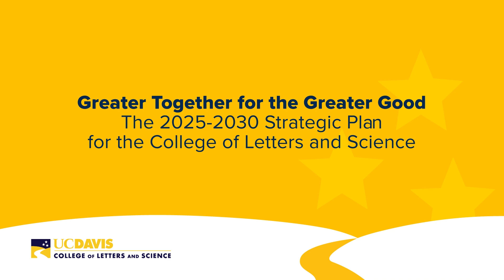Greater Together for the Greater Good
The 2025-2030 Strategic Plan for the College of Letters and Science at UC Davis